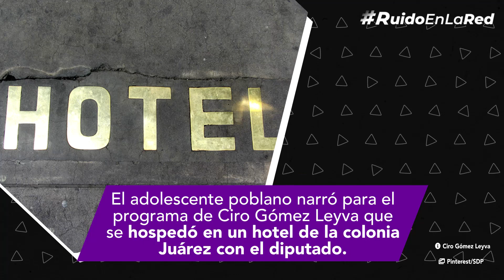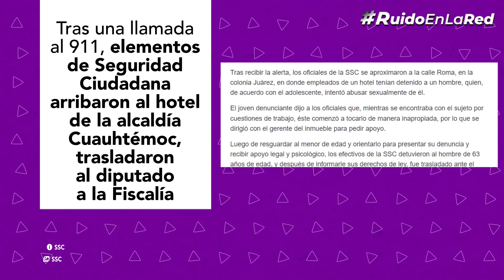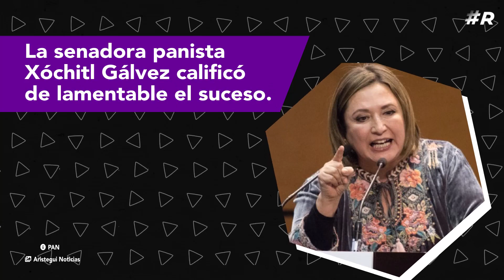Diputado de Morena Benjamín Saúl Huerta Corona es acusado de abuso sexual contra menor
El diputado de Morena, Benjamín Saúl Huerta es acusado de presunto abuso sexual en contra un menor de 15 años.

El 21 de marzo fue detenido por la policía capitalina y trasladado a la Fiscalía Especializada de Delitos Sexuales, pero quedó en libertad por su fuero constitucional.

👉 Twitter.com/ruidoenlared
👉 Instagra.com/ruidoenlared